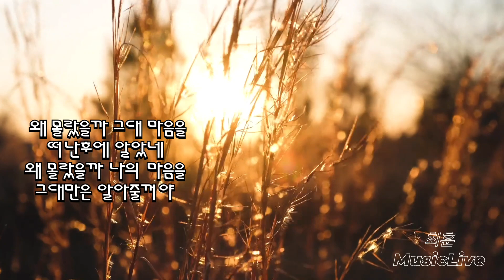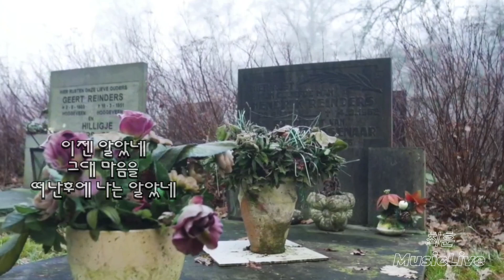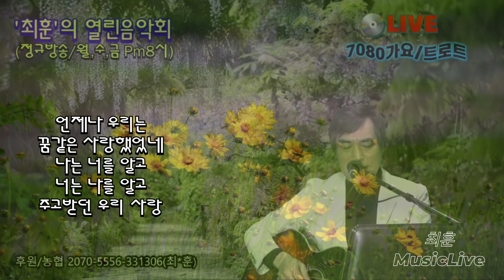왜몰랐을까 - 장욱조 [가사] 7080가요 / 최훈Live